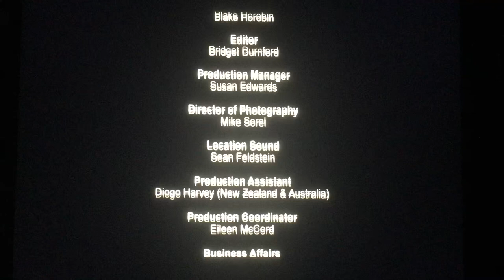Access/Corkscrew Media/Blue Ant International (2010)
From Access Presents “Divine Life” (2010)